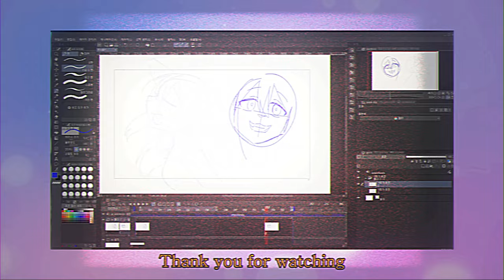LOVE FOOL MEME // Flash warning // 러브풀 밈 // 반짝임 주의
If you watch 360P, it feels like you're watching an old video :3
I want to upload videos more often in 2024

Credit :
title made by @VictorRucX
inspired by U